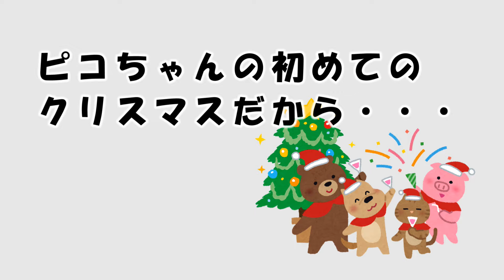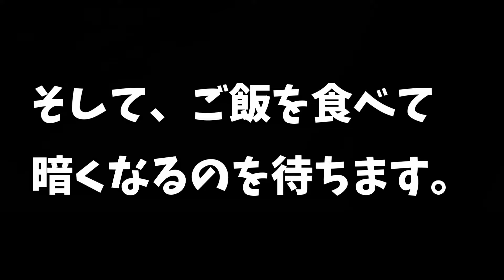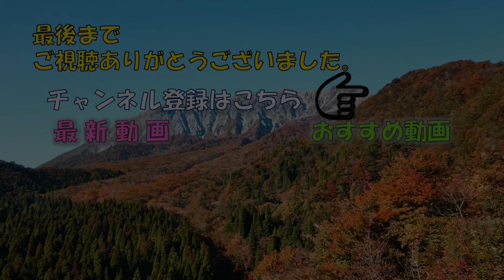【日帰りでワンコ旅】たびいぬピコちゃんの備北公園クリスマスイルミネーション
冬の風物詩のクリスマスイルミネーションを生まれて初めてピコちゃんが見に行きました。
ペットＯＫのイルミネーション会場は国営備北丘陵公園。
大自然の中でのクリスマスイルミネーションはとても素敵でピコちゃん感動です。
BGM
DOVA-SYNDROME
甘茶の音楽工房
MusicMaterial
HURT RECORD